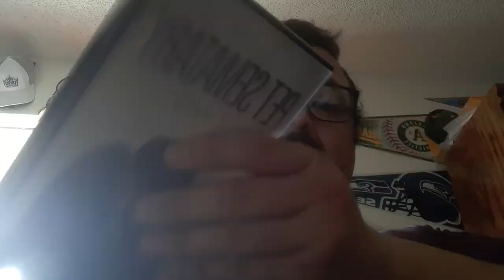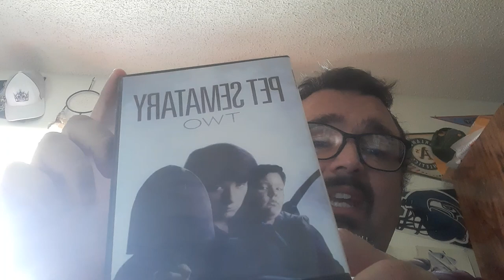Pet Sematary 2 1992 review